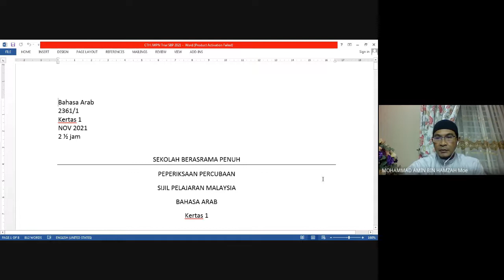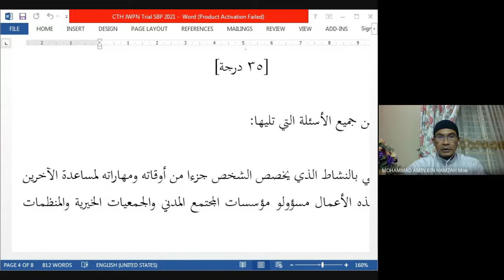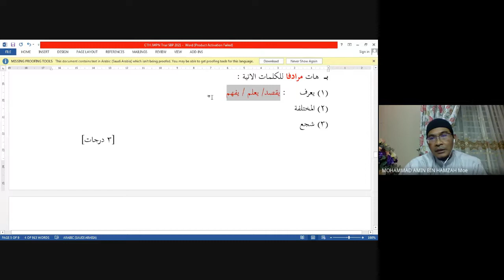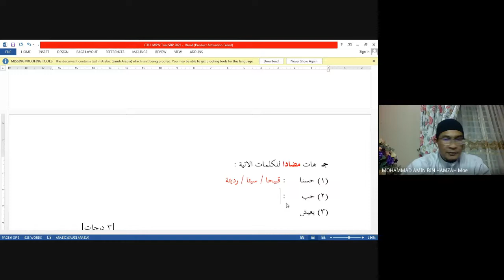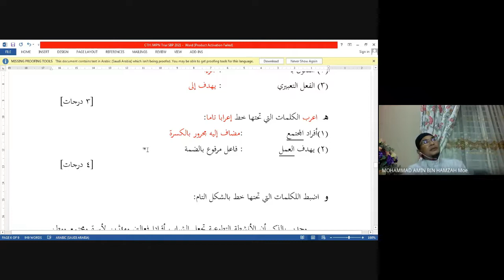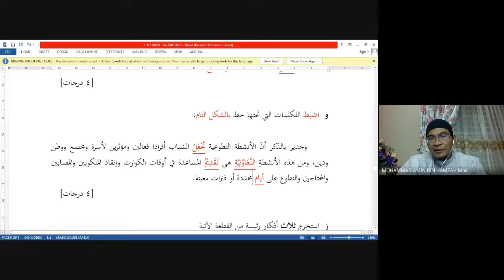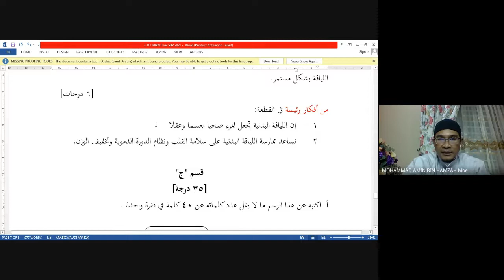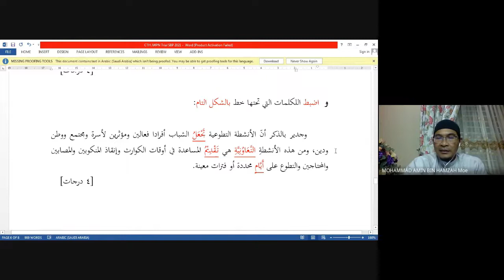TRIAL BA SBP 2021 قسم بـ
Kelas santai Channel BA Telegram SMKA Falahiah
Soalan Trial 7/2021
SBP  : Bahagian 2